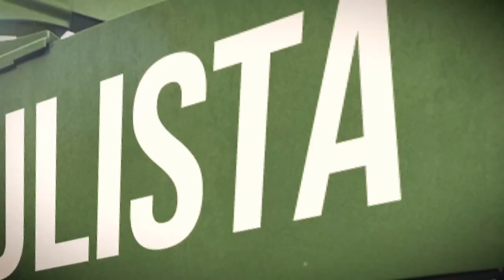Todos deveriam ver esse vídeo, Deus abençoe.